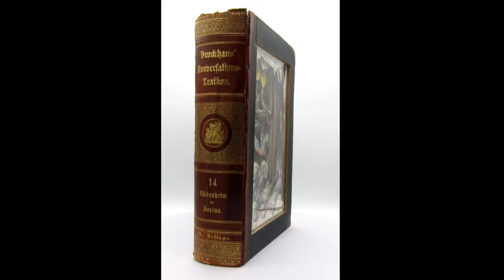Brockhaus 14, 1894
cut book sculpture